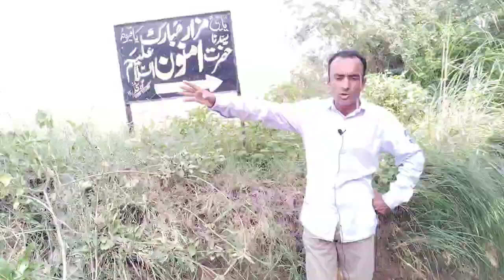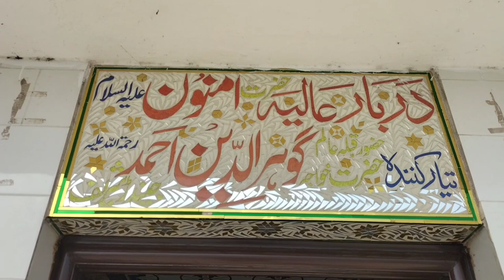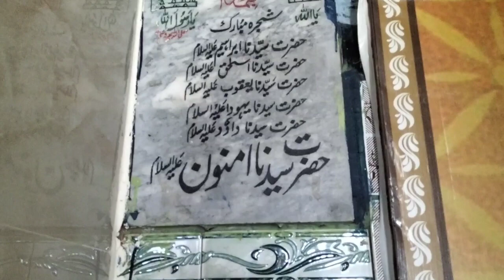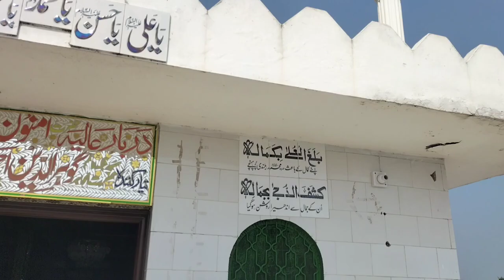pegamber hazrat amnon AS || The long grave of Hazrat Amnon gujrat || Prophet's shrine pakistan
gujrat pakistan